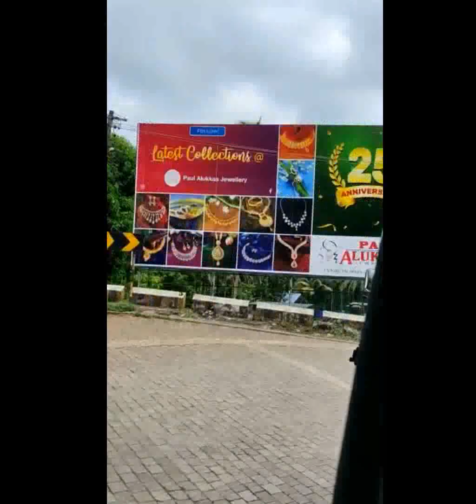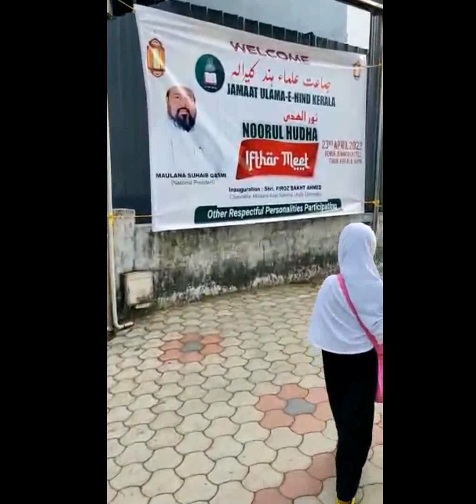തിരൂറിലേക്കൊരു യാത്ര / iftar meet in tirur